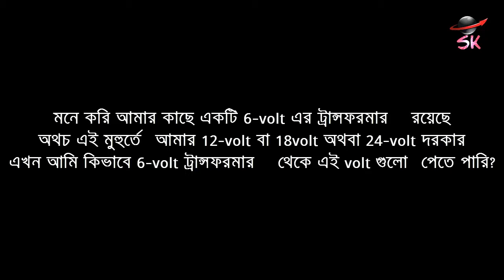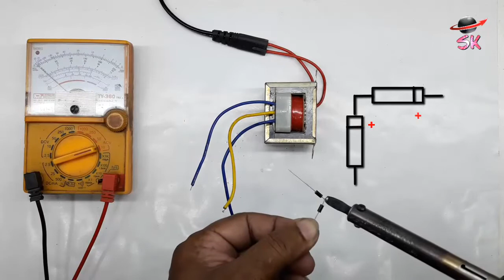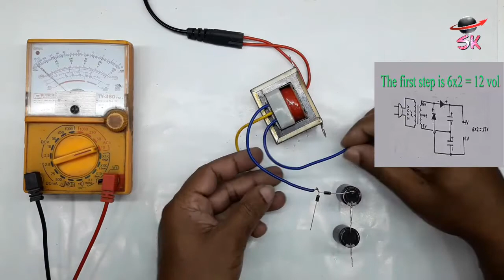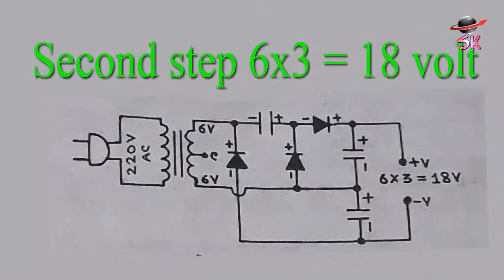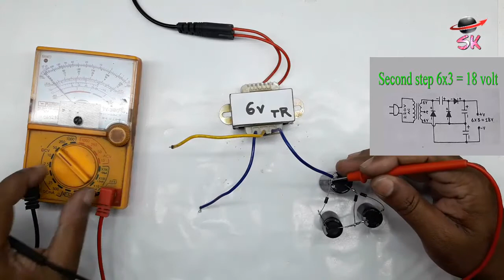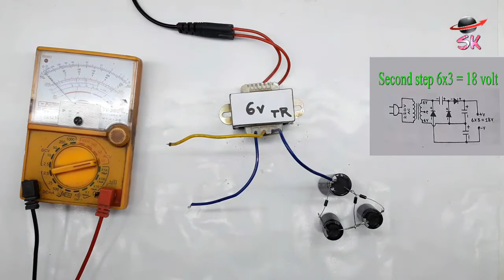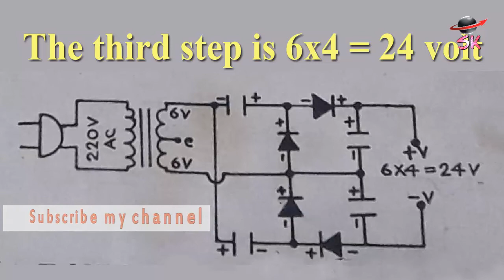How to convert the 6 volt transformer 24 voltage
কিভাবে আপনি-6 Volt ট্রান্সফরমার থেকে 12 ভোল্ট পাবেন
কিভাবে 6 Volt থেকে 18 Volt পাবেন
কিভাবে 6 Volt থেকে 24 Volt পাবেন দেখে নেন
You will get 12 volts from -6 volt transformer
How to get 6 Volt to 18 Volt
Take a look at how to get 6 Volt to 24 Volt
মনে করি আমার কাছে একটি 6volt এর ট্রান্সফরমার রয়েছে
অথচ এই মুহুর্তে আমার 12volt বা 18volt অথবা 24volt দরকার
এখন আমি কিভাবে 6volt ট্রান্সফরমার থেকে এই volt গুলো পেতে পারি?
I think I have a 6volt transformer
But at the moment I need 12volt or 18volt or 24volt
Now how can I get these volt from 6volt transformer?